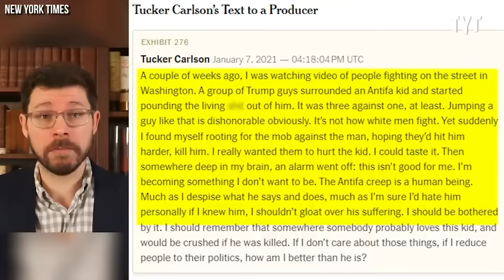Fox Host LOST Her Show... Producer Says She's A MANIAC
Fox News has been shaking up their shows, and now we know why.